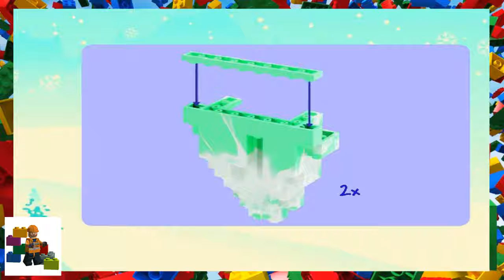LEGO instructions - Belville - 5961 - The Snow Queen